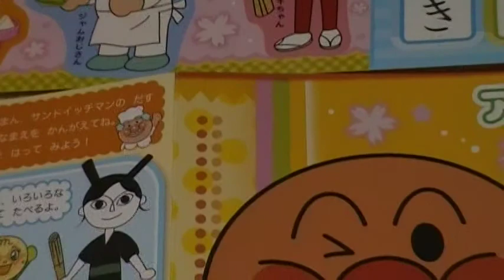アンパンマンとはるのこうえん るんるんあそぼう♪シール youtube動画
これで１００円はお徳ですよね（＾０＾）ノ